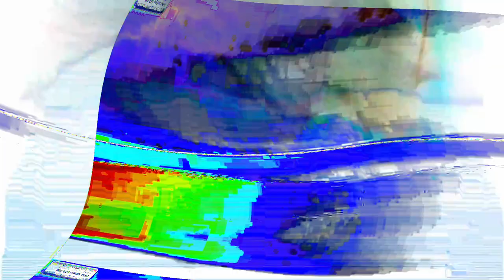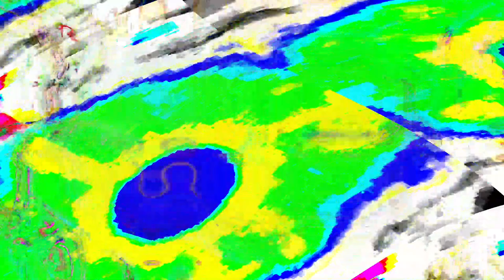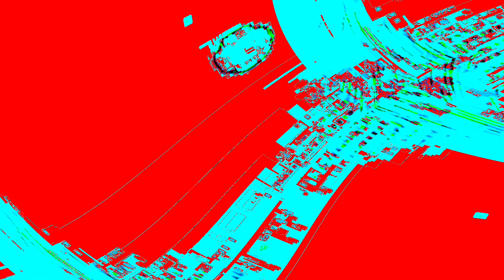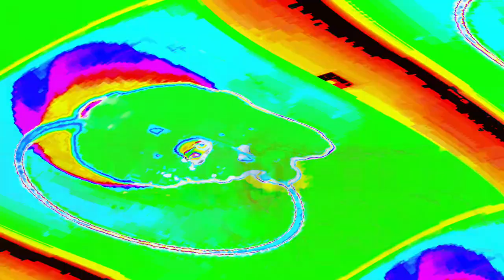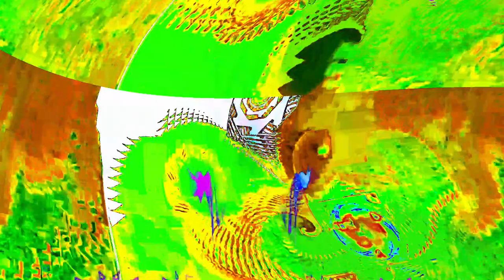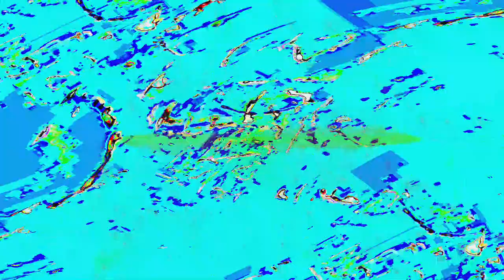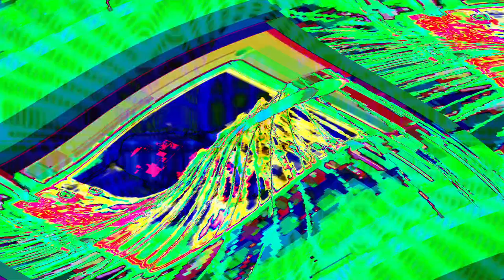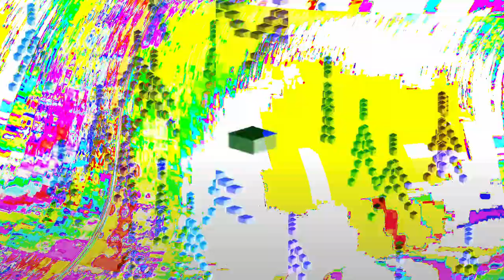[EPILEPSY WARNING] Movie 24 04 21 22h58m09s